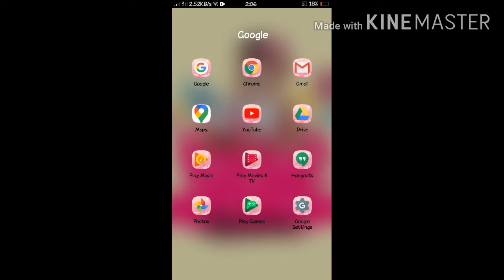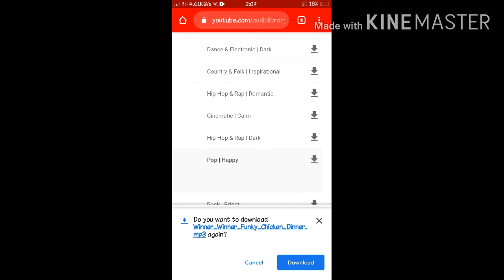FREE AUDIO FROM YOUTUBE WITHOUT COPYRIGHT / Teacher Kristinna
Download free audio or music from youtube without copyright

Teacher Kristinna